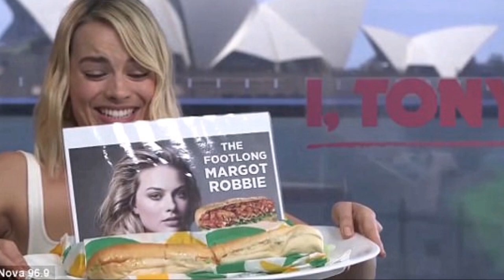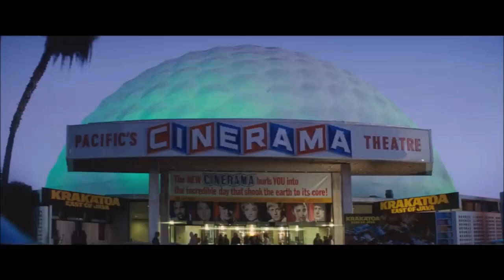Марго Робби - Биография и Факты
Все что не вошло в видео есть в моем телеграмм канале, переходите и смотрите
Марго Элис Робби - австралийская актриса и кинопродюсер. Многие её знают по фильмам "Волк с Уолл-Стрит" или же "Отряд самоубийц". Но мало кто знает, как она добилась такого успеха :)